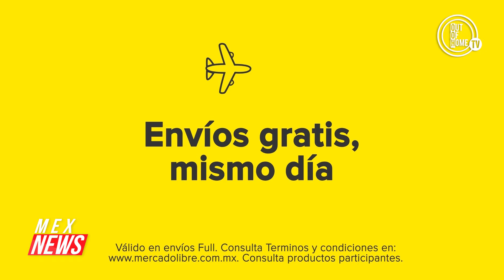Recomendaciones para una buena postura.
¿Sabías que trabajar desde casa, y tener una mala postura al estar frente a la computadora, puede ocasionar daños al cuerpo?